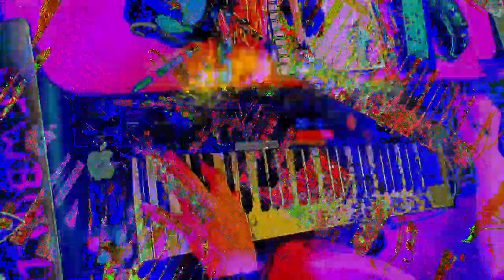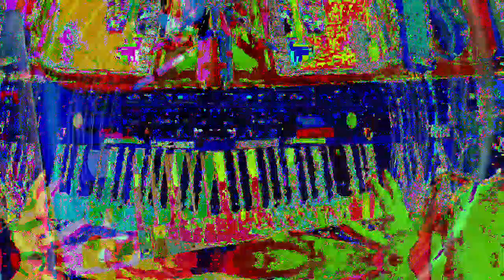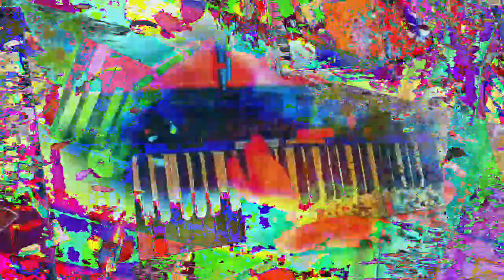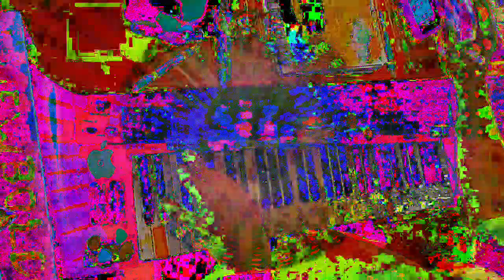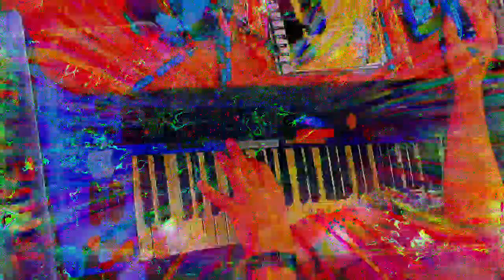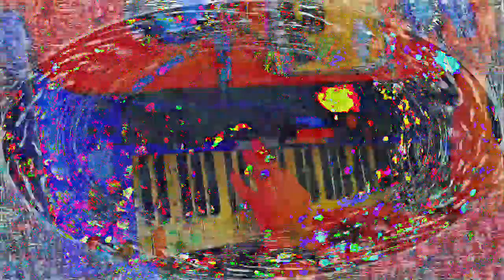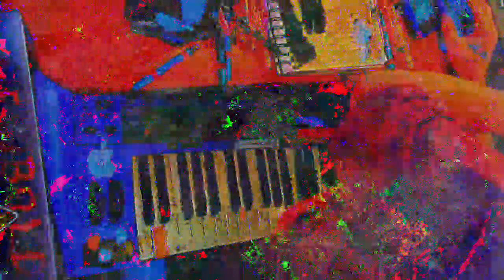[EPILEPSY WARNING] Movie 23 01 14 10h51m20s